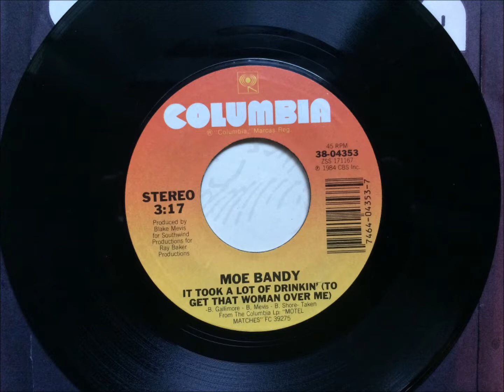It Took A Lot Of Drinkin' To Get That Woman Over Me , Moe Bandy , 1984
Written by Byron Gallimore, Blake Mevis & Bill Shore and recorded by Moe Bandy. released in January 1984 from the album "Motel Matches", it reached #31.